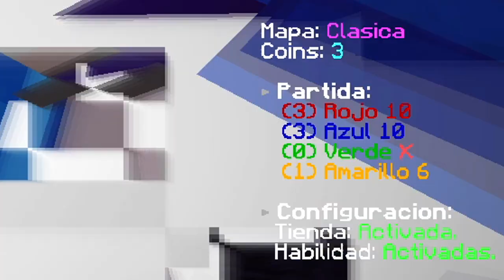El que HAGA el MEJOR GODBRIDGE más PELIGROSO GANA $100!! - Minecraft PvP.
➡️- - - - - - - - - - - - - - - DESCRIPCIÓN - - - - - - - - - - - - - - - - - - -⬅️

Hola Chicos, el día de hoy les traigo un video en donde pongo a concursar a seguidores por Twitch... ¡Y el GANADOR se llevará $100!

👉🏿IP: mc.sharkcraft.pro

➡️- - - - - - - - - - - - - - - COMPUTADORA - - - - - - - - - - - - - - - - - -⬅️

🌟Procesador: Ryzen 7 - 1700 X.

🌟Memoria RAM: 16 GB. (2x8 GB.)

🌟Audífonos: Logitech G233.

🌟Micrófono: HyperX Quadcast.

           ☀️DPI: 750.

➡️- - - - - - - - - - - - - - - - MINECRAFT - - - - - - - - - - - - - - - - - - - -⬅️

🌟Sensibilidad:
🌟FOV:
            ☀️SkyWars: 70.
            ☀️PvP: 63.
            ☀️Otras Modalidades: 70.

➡️- - - - - - - - - - - - - - - - GRABACIÓN - - - - - - - - - - - - - - - - - - - -⬅️

➡️- - - - - - - - - - - - - - - - - - EDICIÓN - - - - - - - - - - - - - - - - - - - - -⬅️

🌟Programa de Edición: Sony Vegas Pro 15.
🌟Tiempo de Edición: De 2 - 5 Horas.
🌟Tiempo de Renderización: 1 Hora.

➡️- - - - - - - - - - - - - - - INFORMACIÓN - - - - - - - - - - - - - - - - - - -⬅️

🌟Nombre: Arturo Rodríguez Reyes.
🌟País: México, D.F.
🌟Edad: 20 años.